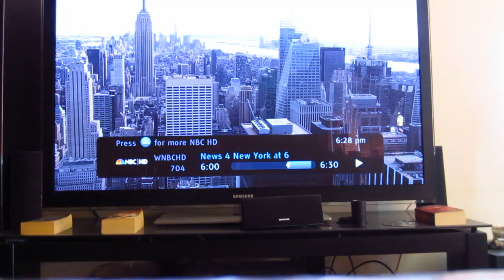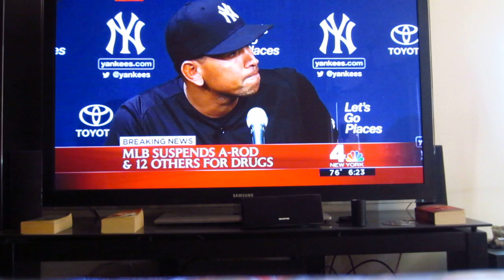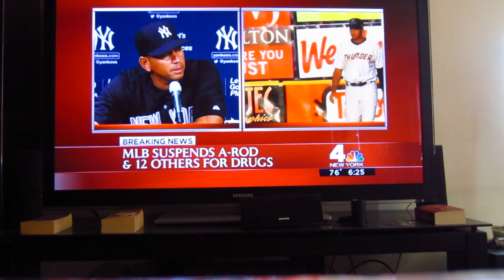ALEX RODRIGUEZ SPEECH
Alex Rodriguez's speech about his suspension and possible banning from the MLB